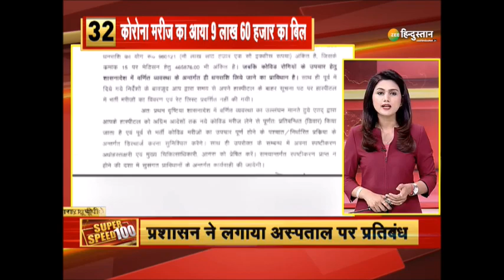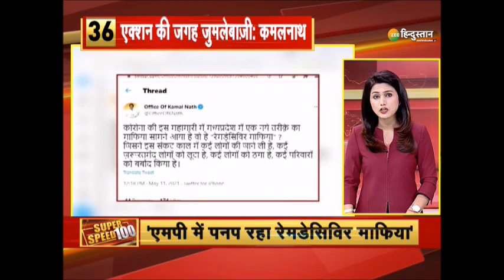Zee Hindustan 100 : सुबह की तमाम 100 बड़ी ख़बरें | Nonstop 100 News | Today Breaking News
18+ वालों के लिए को-वैक्सीन की डोज़ खत्म दिल्ली में वैक्सीन हुई खत्म इसके साथ ही देखिए देश -दुनिया की तमाम ख़बरें

About Channel